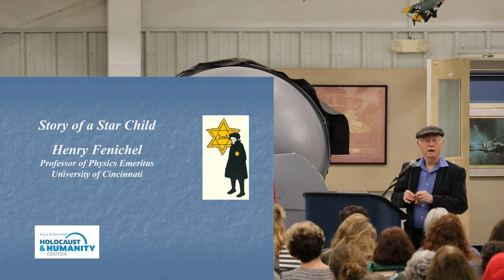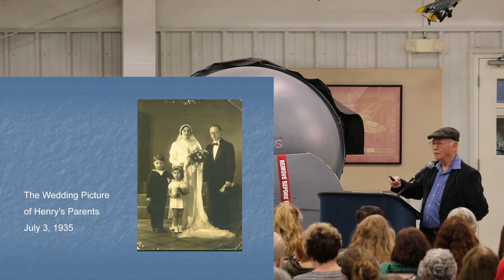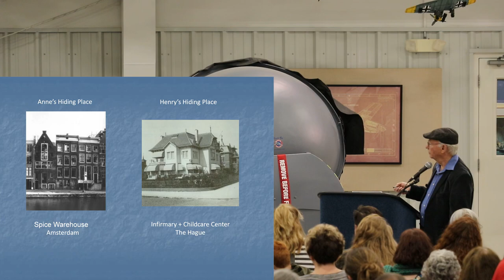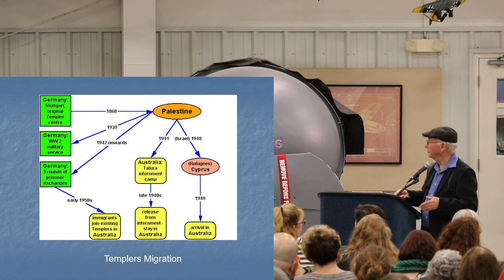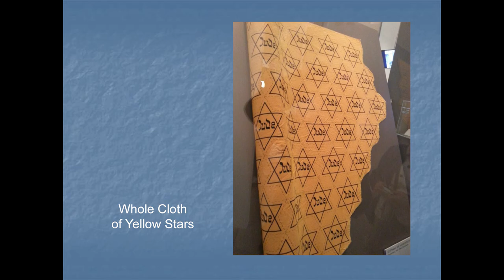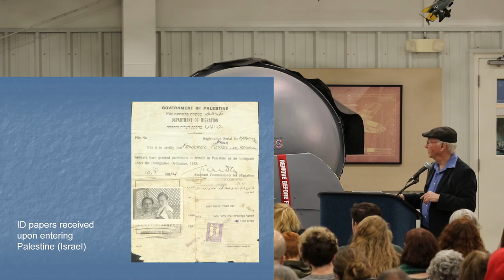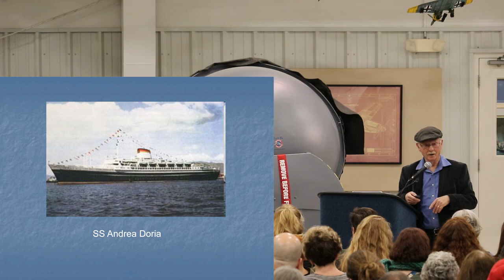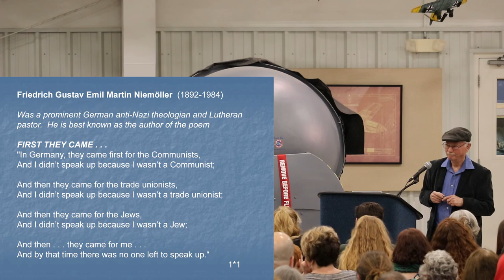TSWM Lecture Series - 1/18/20 - Henry Fenichel - Holocaust Survivor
January 18th, 2020 - Tri-State Warbird Museum Lecture Series - In collaboration with The Nancy & David Wolf Holocaust & Humanity Center TSWM hosted Henry Fenichel Ph.D. to talk about his experiences as a holocaust survivor.

Henry Fenichel, Ph.D. – Survivor
Henry Fenichel was born in The Netherlands in 1938. Shortly after the Nazi rise to power, sensing the danger, Henry's parents sent a request for their relocation to Palestine where his father’s family resided. After Henry's father was deported and murdered by the Nazis in Auschwitz, Henry and his mother still had no response to their request to immigrate. They then went into hiding. When Henry was four years old, he and his mother’s hiding place was discovered and they were transported to the Westerbork transit camp. Shortly after arriving, they learned of a prisoner exchange that would allow a select number of Jews to escape to Palestine. Through a miraculous series of events, Henry's mother was able to get them on the list for “transport 222”. In June 1944, Henry, his mother and 220 other Dutch individuals left Bergen-Belsen concentration camp, eventually arriving to freedom in British
Mandate Palestine. Upon arriving in Palestine, Henry was placed in a children’s home. His mother remarried, and with the help of his step-father’s family, came to America in 1953. Henry taught Physics at the University of Cincinnati for 38 years.